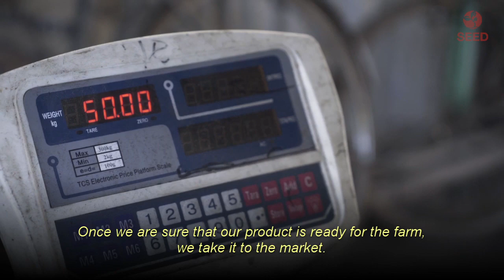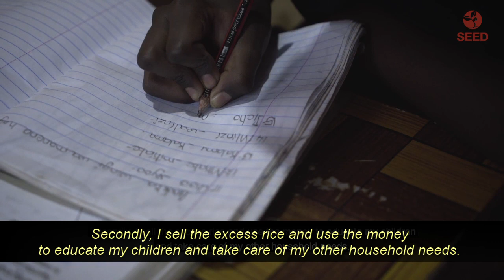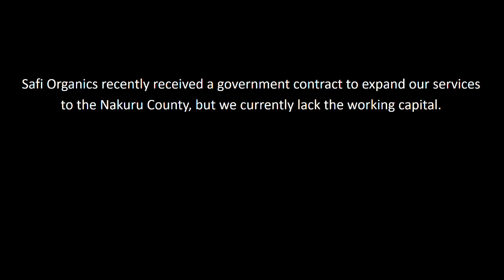Farmers Speak After Using Safi Organics Fertilizer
Safi Organics Co-Founder Samuel Rigu is joined by farmers who have used his products.

AllAfrica is a voice of, by and about Africa - aggregating, producing and distributing 800 news and information items daily from over 140 African news organizations and our own reporters to an African and global public. We operate from Cape Town, Dakar, Abuja, Monrovia, Nairobi and Washington DC.